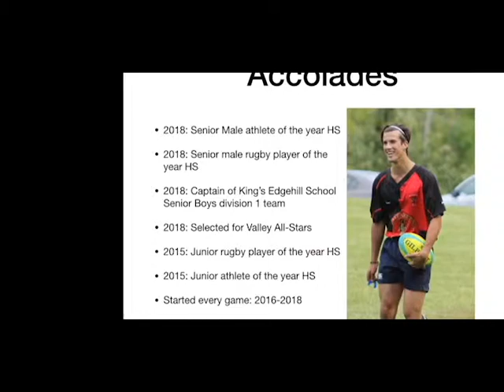Alex Otto Rugby Highlights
Highlight reel from last season